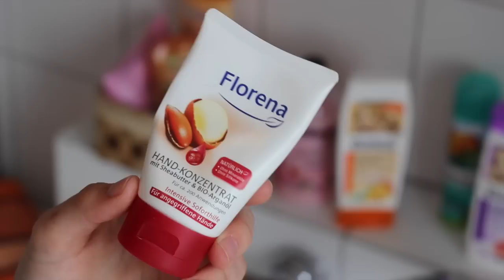Meine Abendroutine ❀ am Wochenende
Get UNready with me: Was ich am Wochenende so mache, wenn ich ein wenig mehr Zeit habe =)

Die Produkte:

- Body Shop Camomille Gentle Eye and Lip Makeup Remover
- Synergen Reinigungstücher alle Hauttypen
- Clinique Take The Day Off Cleansing Balm
- Balea Seidenglanz Shampoo
- Treacle Moon Iced Strawberry Cream Duschcreme
- Peelingstein von Fuss Wohl (Rossmann)
- Kür 1 Minute Intensivkur (Aldi)
- Body Shop Shea Beautifying Oil
- Maybelline Acentonfreier Nagellackentferner
- Caudalie Moisturizing Cream Mask
- Haarbürste: Tangle Teezer (zB. bei dm)
- Body Shop Aloe Eye Defense
- Weleda Coldcream
- Body Shop Lip Roll-on, Rose
- Balea Feuchtigkeits Haarmilch
- Florena Hand-Konzentrat

- Shirts alle von Primark

- Nagellack: Manhattan, Quick Dry, 81C, dadrunter weiße Base von Essie, 1 blanc (dadurch wirkt das Grün kräftiger)